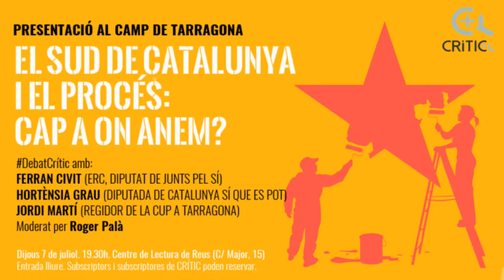Ferran Cívit. El procés. Cap a on anem ? DebatCrític a Reus